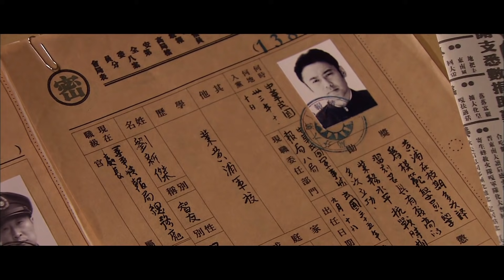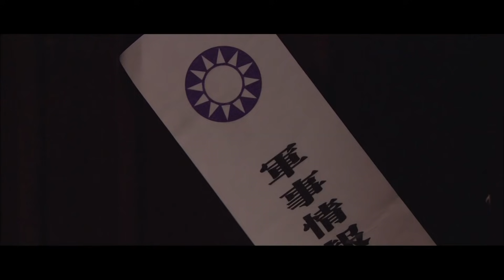國產諜戰巔峰《黎明之前》EP59 吳秀波/林永健/海清 高清版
《黎明之前》该剧将心理分析这一概念引入谍战剧，利用美剧悬疑元素打造国产经典谍战剧。